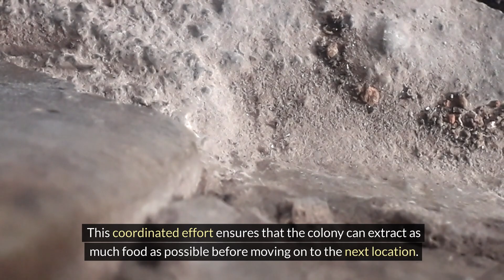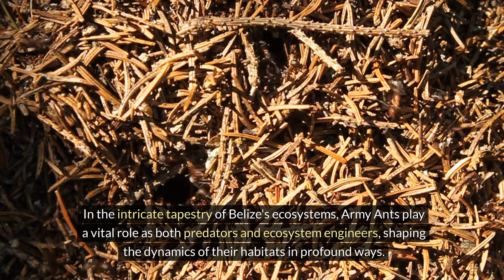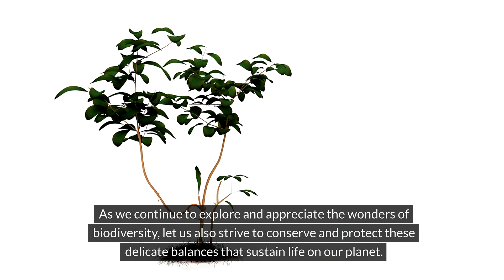Army Ants in Belize: Masters of Swarming and Predatory Efficiency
Join us on a captivating journey into the jungles of Belize as we uncover the fascinating world of Army Ants. These tiny yet formidable creatures are known for their swarming behavior and efficient predatory tactics, making them masters of their domain. Learn about their highly organized attack strategies, their impact on local ecosystems, and the delicate balance they contribute to in nature.